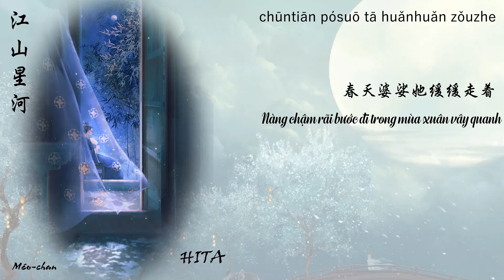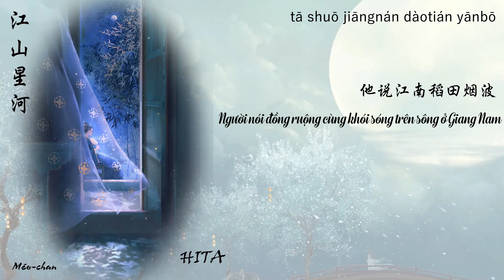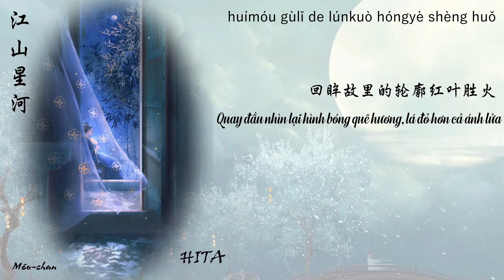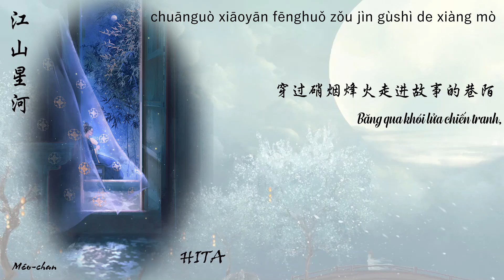Giang sơn tinh hà - HITA - 江山星河 - HITA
作词 : 飞狐
作曲 : 郑冰冰
编曲 : 陈林
出品：网易飓风
制作人：孙斌@子文沐凡
混音/母带工程师：冯靖凯
贴唱：沙栩帆
和声编写&和声：白茶
二胡编写：国际首席爱乐团
封面设计：方佳琪
监制：蔡梦珏
出品人：谢奇笛

Artist: Red Matcha